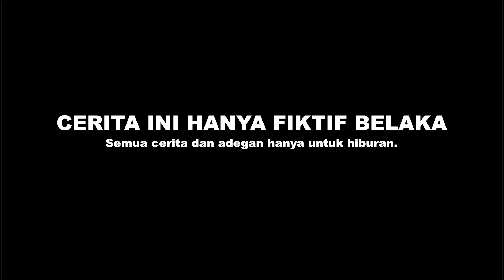Praya Main Truk Oleng 🚚 Bawa Bebek Lucu Jalan Jalan Naik Truk Nemu Egg Surprise🦆🐣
Praya Main Truk Oleng Bersama teman teman. Jalan jalan keliling bawa bebek jalan jalan naik Truk oleng seru sekali. Bebek Lucu warna warni suka sekali.

terimakasih..